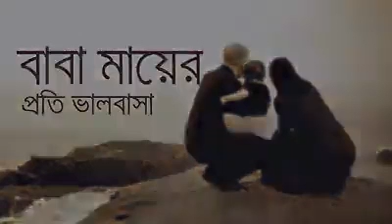বাবা মায়ের প্রতি ভালবাসা '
arif...bd.fr